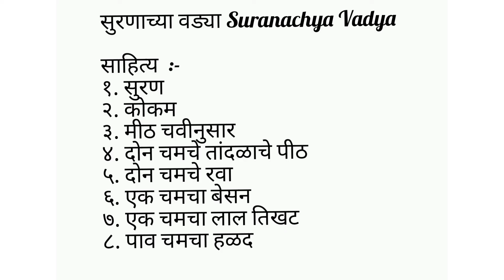सुरणाच्या वड्या | Suranachya Vadya | Elephant foot recipe | Yam recipes | Suran fry recipes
साहित्य  :-
१. सुरण
२. कोकम
३. मीठ चवीनुसार
४. दोन चमचे तांदळाचे पीठ
५. दोन चमचे रवा
६. एक चमचा बेसन
७. एक चमचा लाल तिखट
८. पाव चमचा हळद